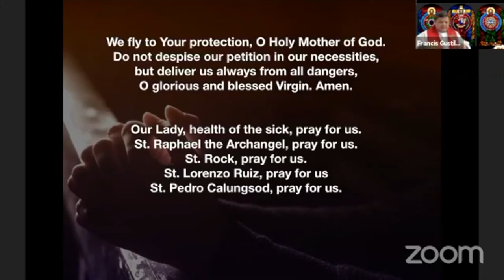The Trinity (The Rublev Painting)